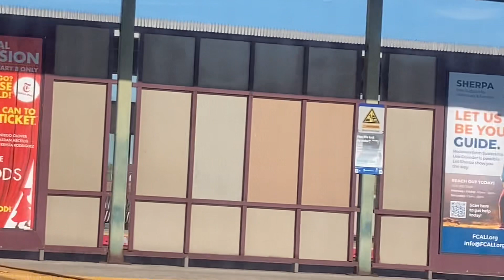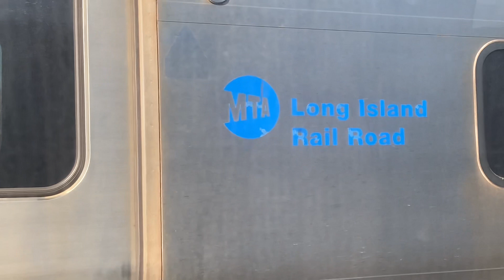🚊 from Penn station to Jamaica JFK, New- York 30/10/2022